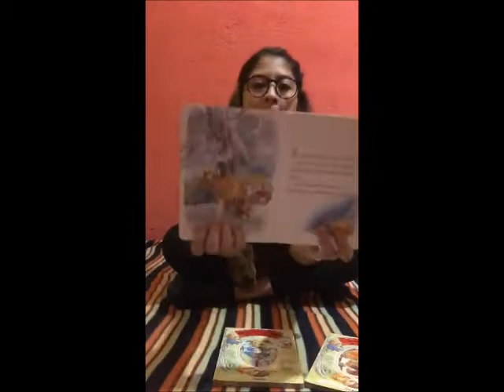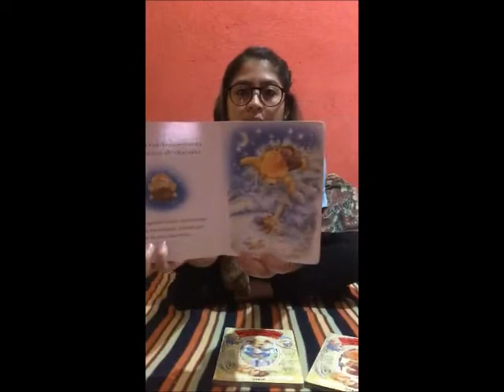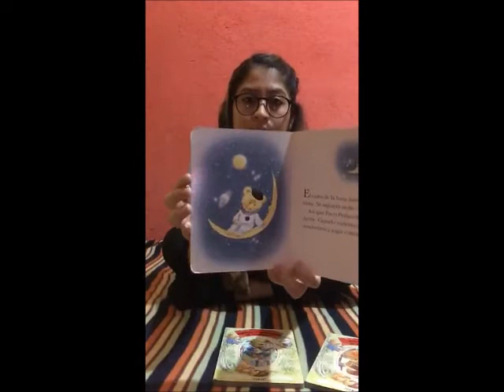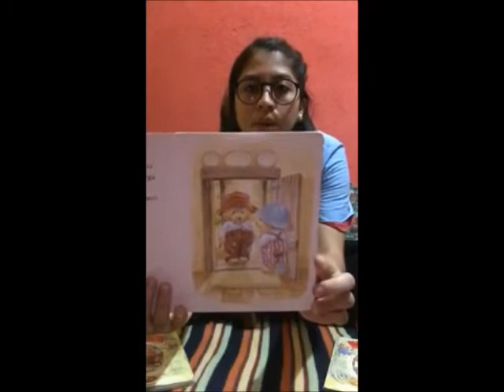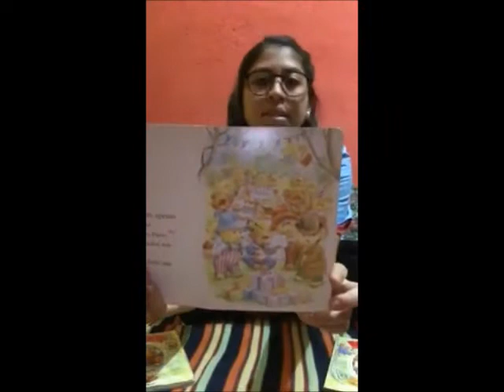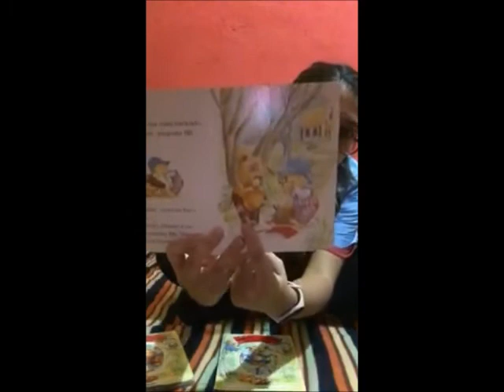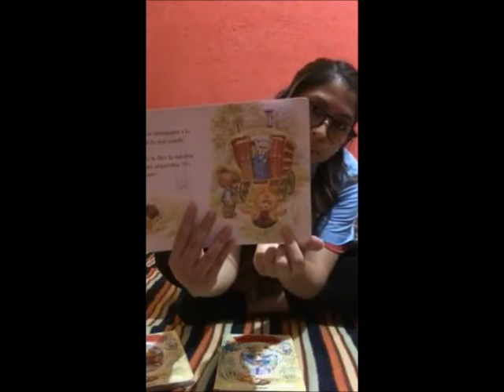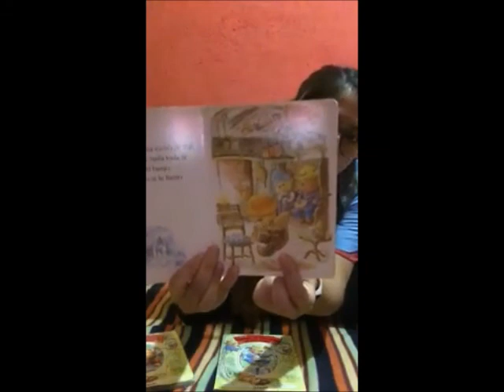Cuento 1 Nursery A IMAGINE PRESCHOOL